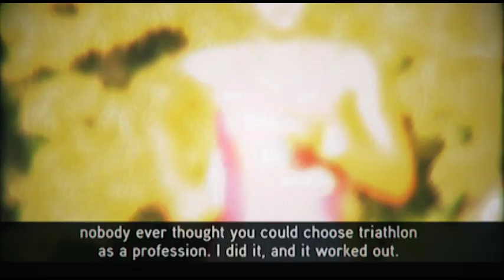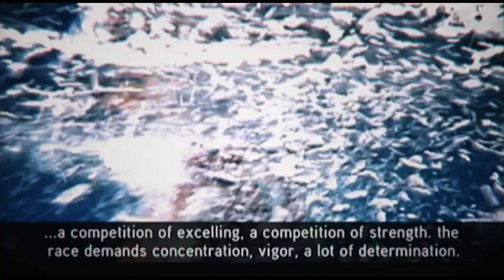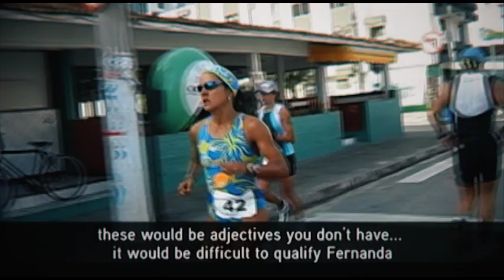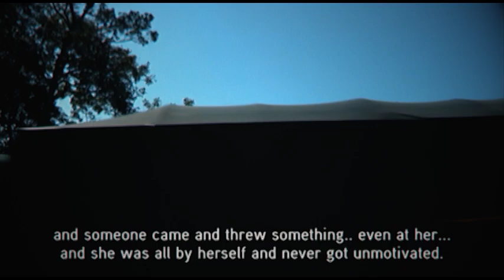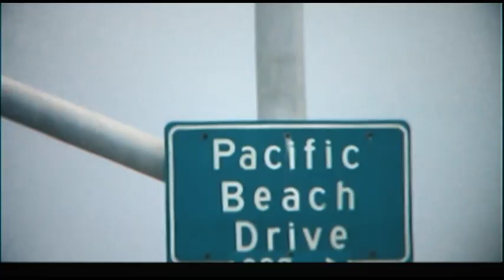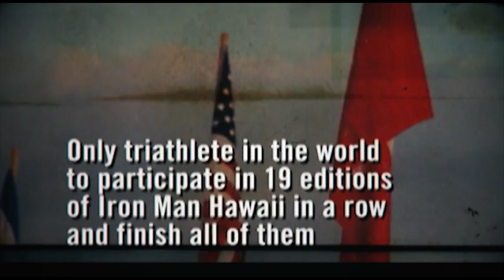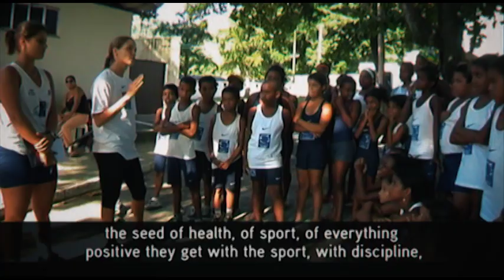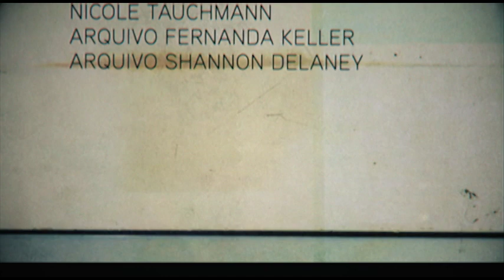The Documentary CHAMPION SPIRIT _ Fernanda Keller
Champion Spirit tells the story of the most successful Brazilian Triathlete of all times, Fernanda Keller. With testimonials from of triathlon , such as Champions Paula Newby-Frazer, and Mark Allen, with unique registers of the victories of the "Iron Woman" around the world ; You'll understand why Fernanda Keller fell in love with this lonely and thrilling sport. The documentary also shows a bit of her personal live, with stories from family and friends who watched the athlete - who won over 100 titles in her career - overcome the daily challenges. Documentary Champion Spirit was released in 2005 Produced and Directed by Sergio Melo SMFILMES